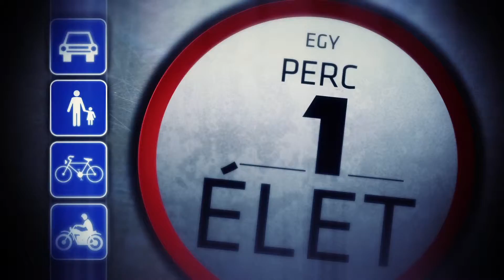Egy perc 1 élet - Motoros éjszakai láthatóság